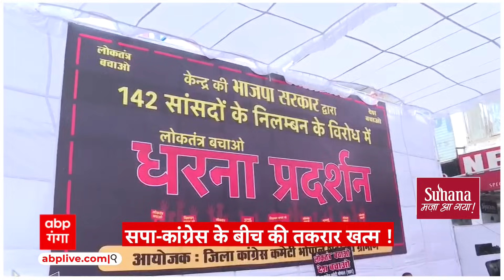Loksabha 2024: UP में लोकसभा को लेकर BJP की मुश्किलें बढ़ी, Akhilesh-Rahul इस बार करेंगे | ABP GANGA